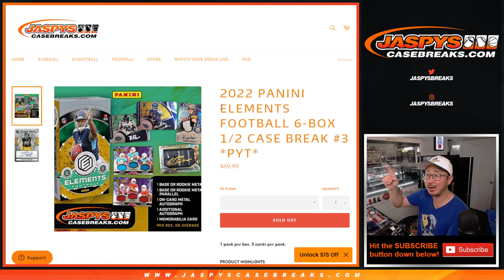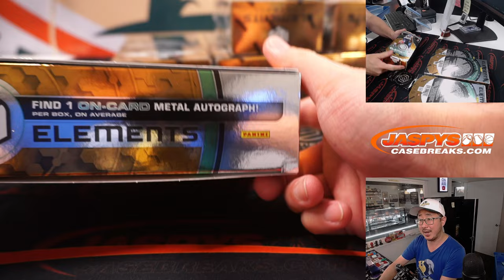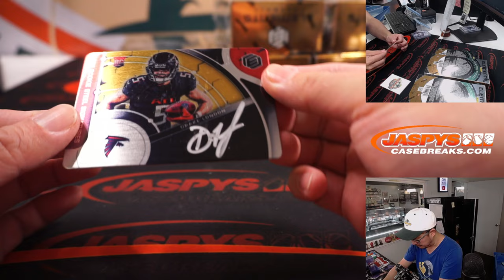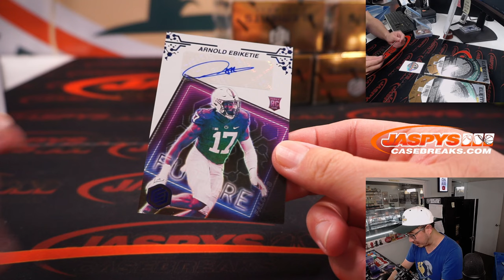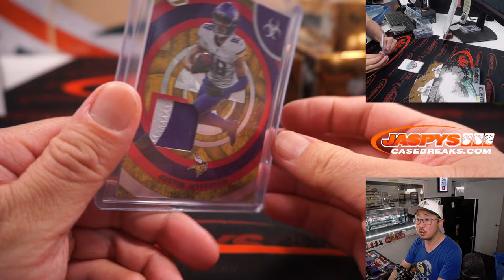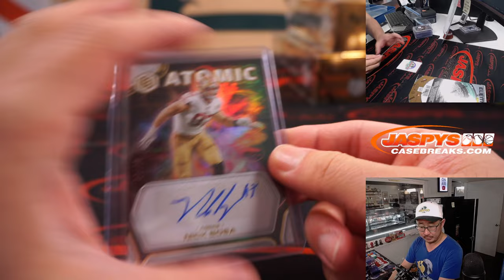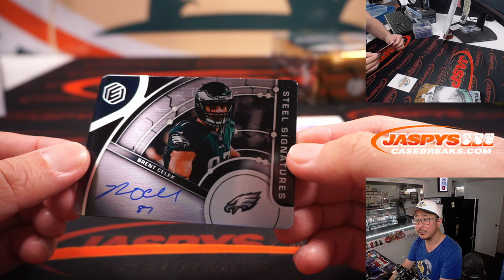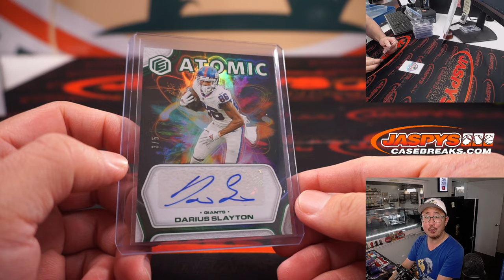W, 09.28.22 ~ 2022 PANINI ELEMENTS FOOTBALL 6-BOX 1/2 CASE BREAK #3 *PYT*